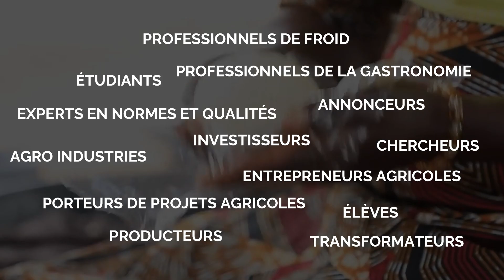Festival contre l'insécurité alimentaitrre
All Kassava